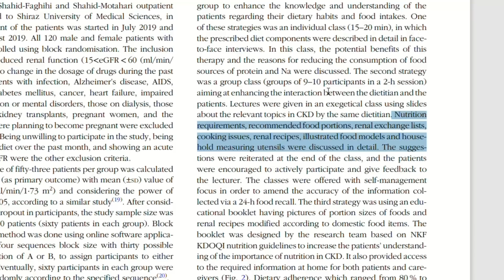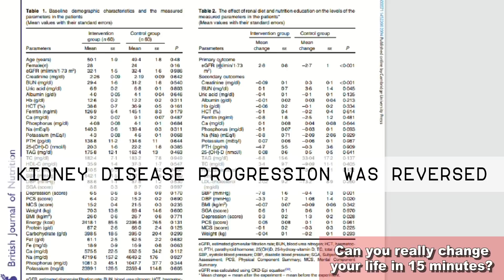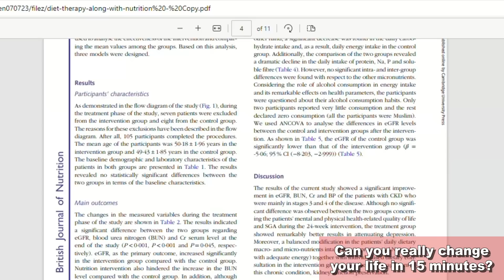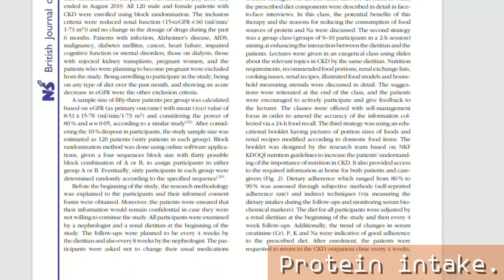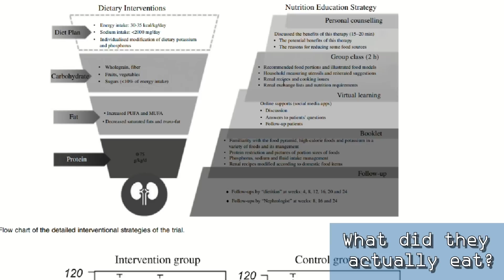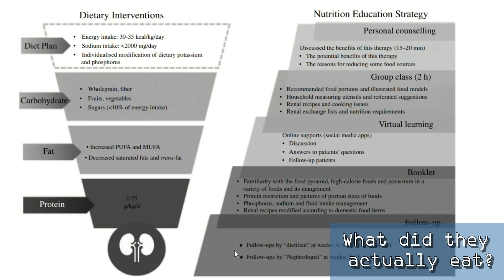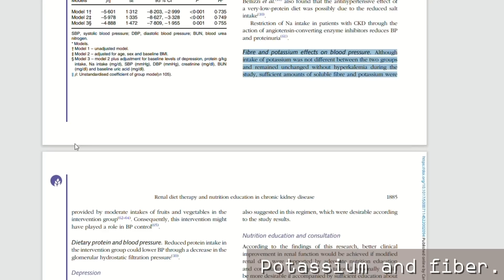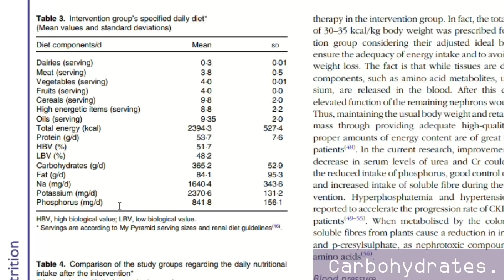Get Your Kidneys Back: How 120 Patients Improved Their GFR (in 15 minutes)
TIMESTAMPS
Intro - 00:00
Can you really change your life in 15 minutes? - 01:11
Protein intake. - 02:46
PROTEIN SOURCE. - 04:12
What did they actually eat? - 05:16
Reduction in hypertension. - 07:06
Potassium and fiber. - 07:49
Carbohydrates. - 08:56
End, thank you for watching! - 10:30